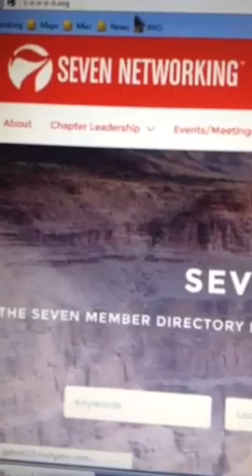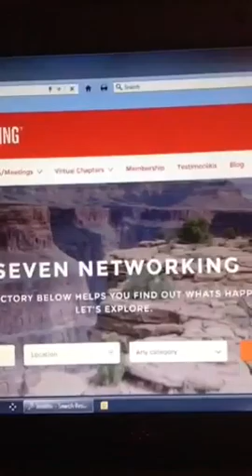WHY NETWORKING is the FUEL for your 👈👈SMALL BUSINESS. 👫💵📝Networking with a purpose